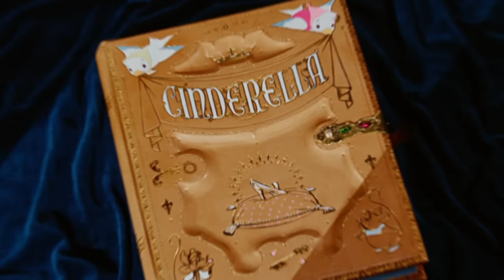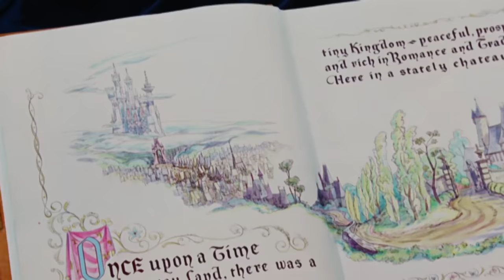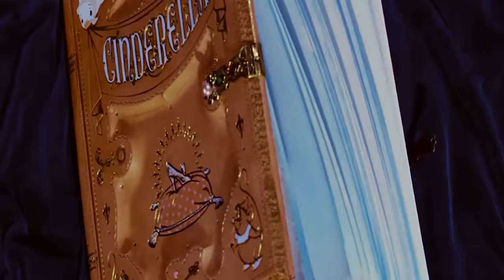What REALLY Happened To The Stepsisters In The Original Cinderella Story!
Cinderella was originally a story that was written by the Brothers Grimm, and as their name would apply, their version of the story is a lot darker than the one that Disney gave us. The original tale is full of disturbing acts and gruesome images that Disney left out of their version. And while we love the original version of the story, we definitely think the Brothers Grimm version is worth telling. And it may keep you up at night as a result, so head warning. In today’s video, we are actually going to go over some of the things that REALLY happened in the original tale of Cinderella, and compare it to the classic Disney version that many already know of. Some of these might shock you.